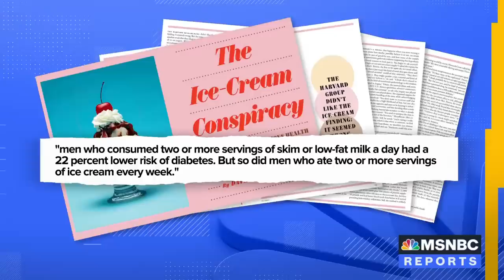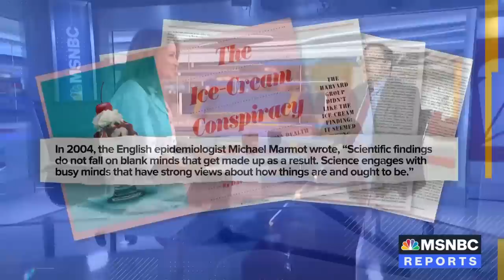'It didn't make any sense': Inside the 'ice-cream conspiracy' linking the treat to health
Katy Tur spoke with public health historian David Johns about the 'ice-cream conspiracy' finding that the sweet treat is actually linked to better health, and what it means for public health research.